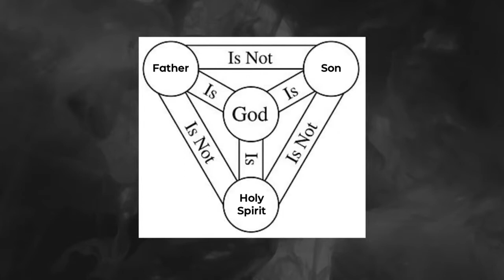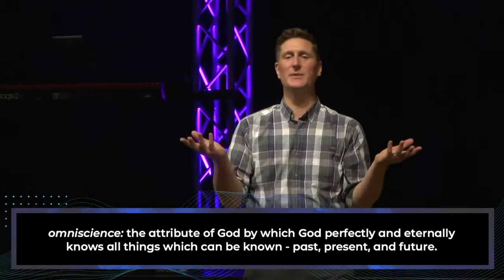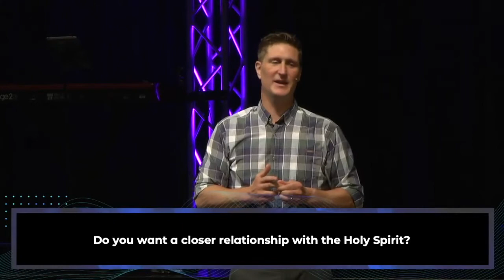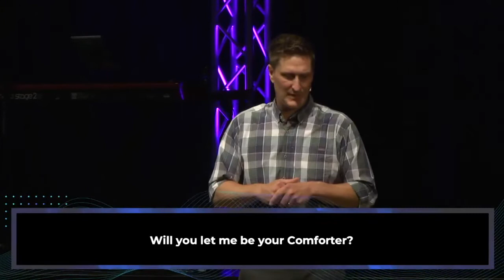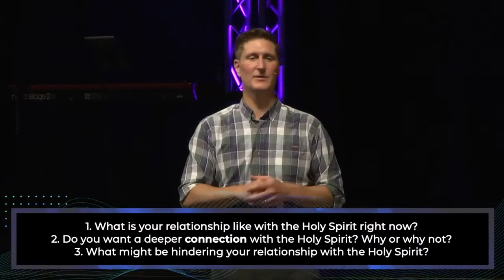Holy Spirit (Part 1) - The Comforter Has Come | Who is the Holy Spirit?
Do you know God loves you and wants to be close to you? To draw near to us God sent the Holy Spirit as a comforter to dwell inside the followers of Jesus.  God wants a deeper relationships with all of us through the person of the Holy Spirit.  God wants us to live in the power and blessing of the Holy Spirit.  This is the first message in a new series called – Holy Spirit: The Comforter Has Come.  This message focuses on how Jesus describes the Holy Spirit to the disciples and challenges us to enter into a deeper relationship with the Holy Spirit.

ONLINE GIVING:
Thanks to your generosity, CTR is continuing the mission to Seek the Lost, Love the Hurting and Make Disciples! Giving is an act of uniting in the mission of Kingdom-building.